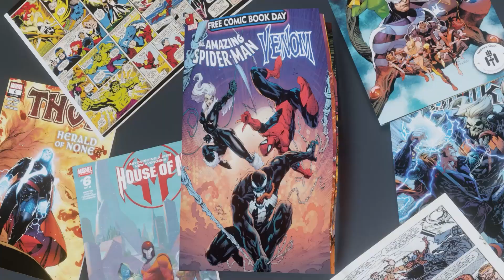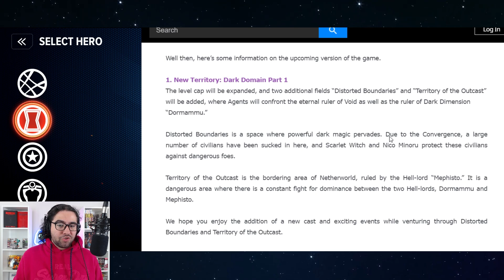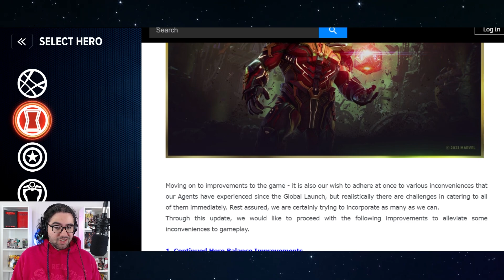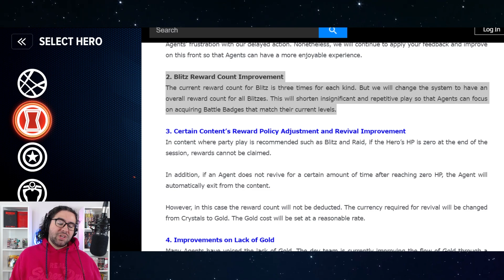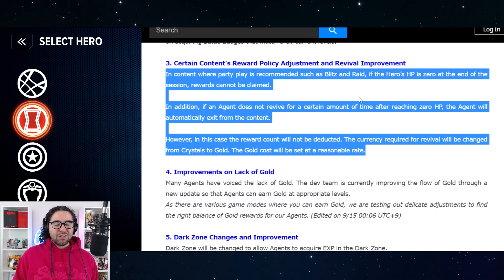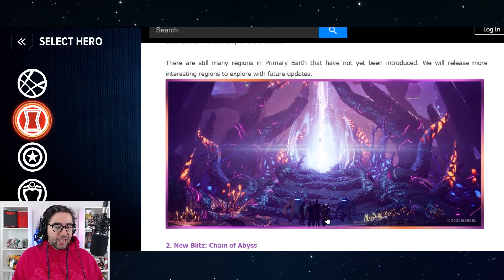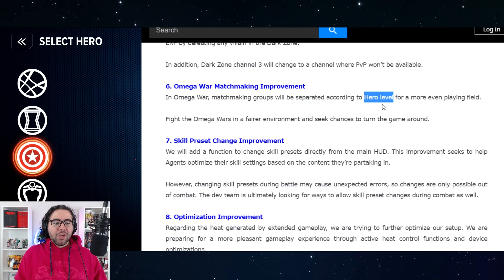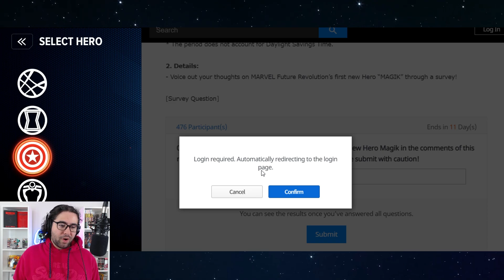AMAZING DEV NOTE! New Story (Dormammu) New Game Mode - Marvel Future Revolution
lost track of time lmao